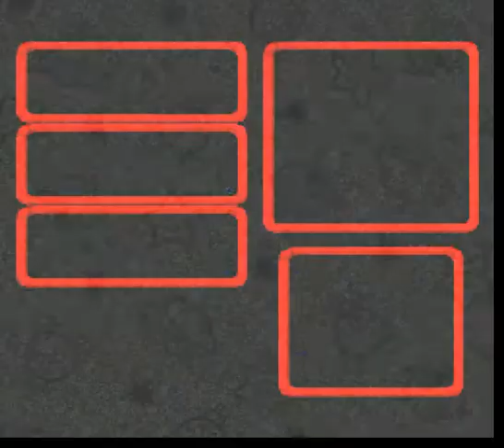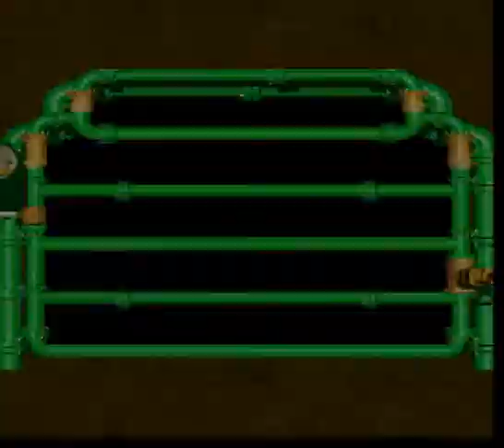Super Mario RPG Revolution | Part 17 | Locomancy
After some recording mishap mishmash, it's time to fight Booster! Maybe.